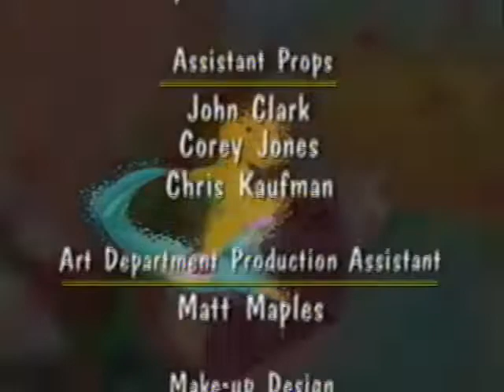In Outer Space (All Versions) Part 356